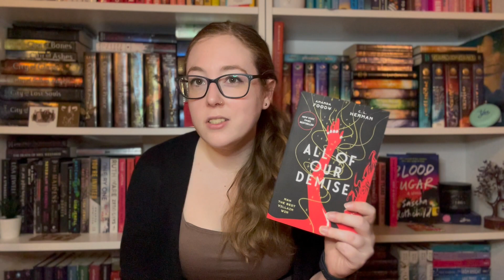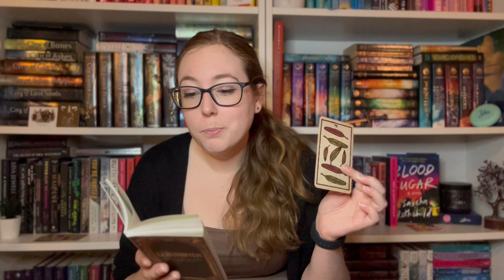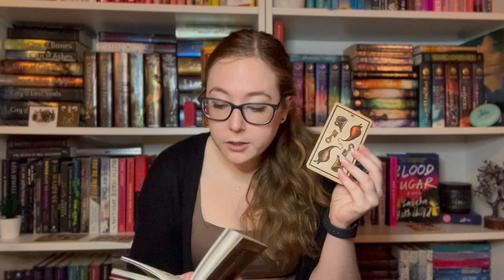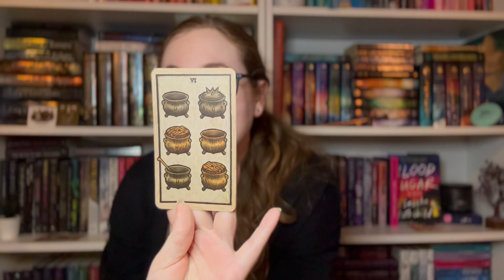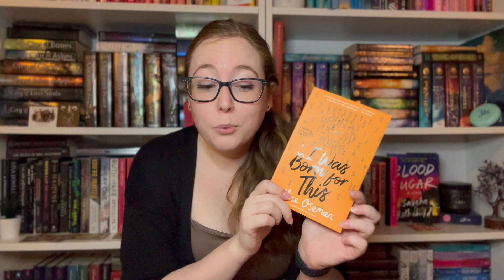tarot cards help pick my FEBRUARY TBR 📚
Let's talk about reading plans for Feb! What are you reading?

Timestamps:
00:00 - Intro
00:47 - Planned TBR
02:54 - Tarot Picks TBR
11:29 - Bye!